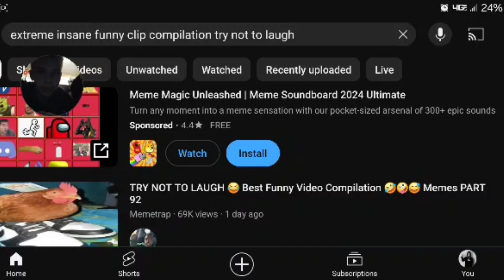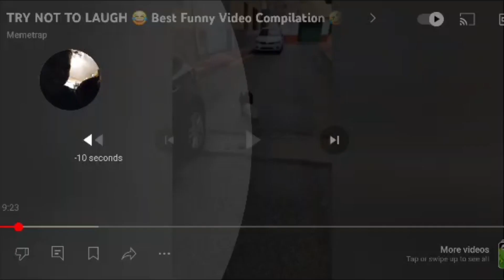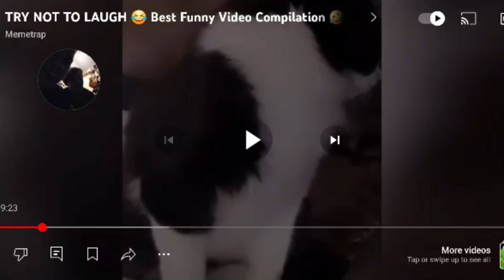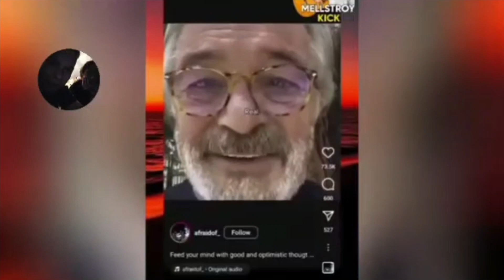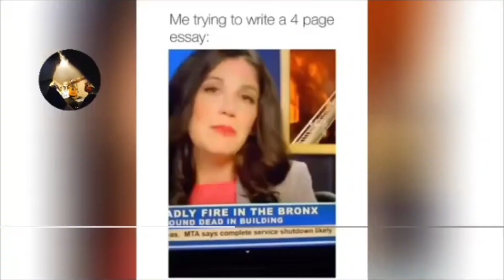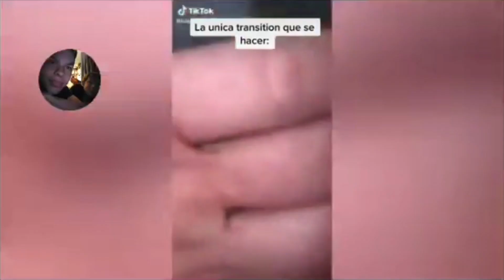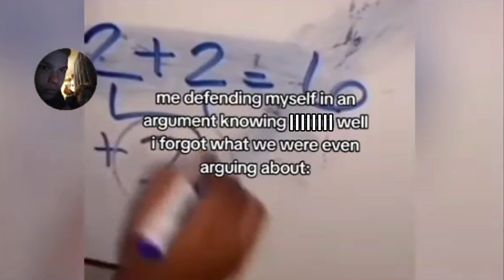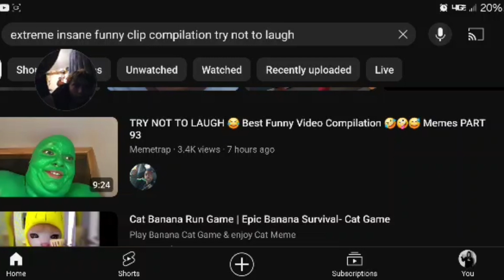Extreme Funny Clip Compilation Try Not Too Laugh With @Oscar.s37!